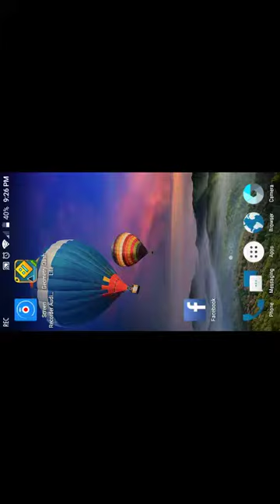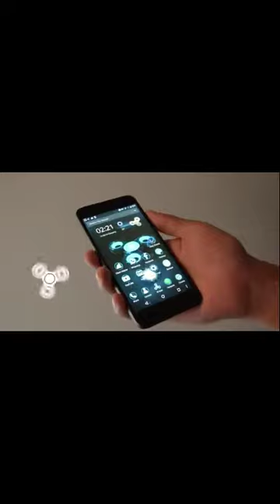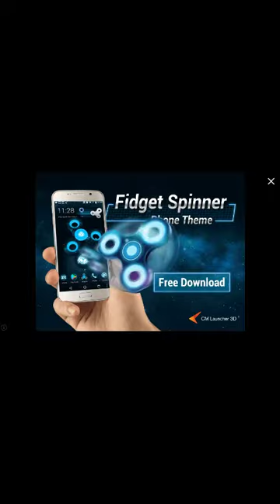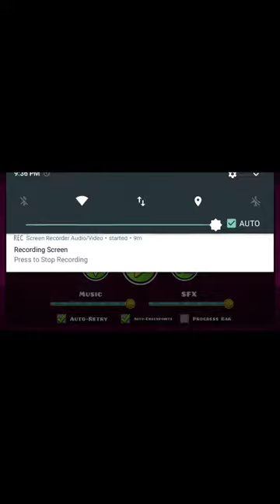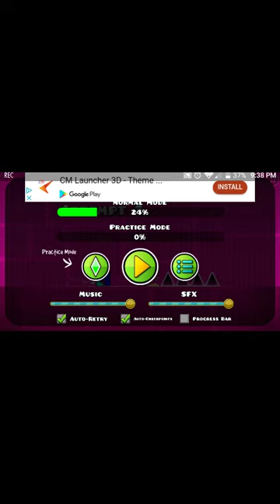The game I suck at the most